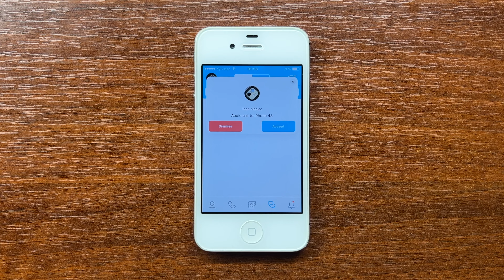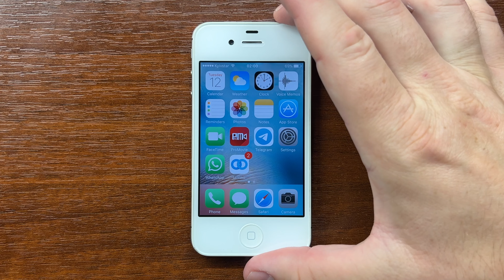Apple iPhone 4S Twinme App Incoming Call in 2022! (iOS 9.3.6)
Testing incoming calls & chat in the Twinme app on my old Apple iPhone 4S from 2011. In 2022 you can install the app and make as well as receive calls! That's increadible!